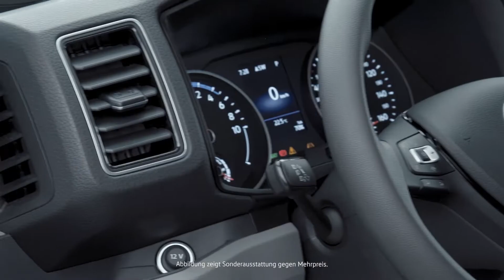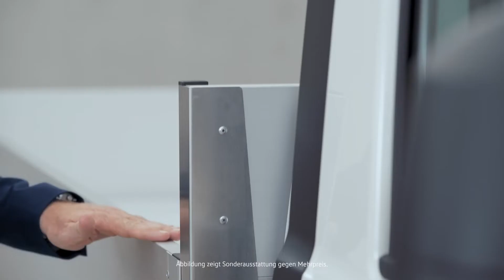Veth ontwikkelt VW e-Crafter in chassis-cabine spec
Veth Automotive uit Duiven was een van de sterren op de virtuele IAA van Volkswagen Nutzfahrzeuge. Het heeft de e-Crafter omgebouwd op chassis-cabine specificatie, als plat chassis, met een open laadbak of als kipper.

Film courtesy of Volkswagen Nutzfahrzeuge